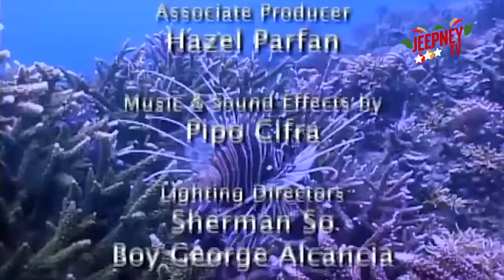Marina: Pagkulong sa Prinsipe | FULL EPISODE 180